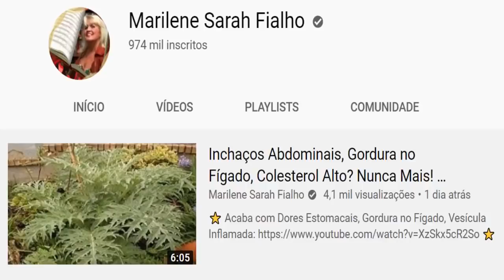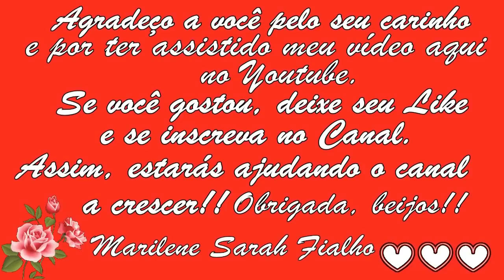Aumenta Imunidade, Combate Gripes, Dores e Inflamações Remédio Caseiro 🌹 MARILENE SARAH FIALHO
- Tome 3 vezes ao dia. 40 minutos após o café da manhã, 40 minutos após o almoço e 40 minutos após o jantar.
Faça isso por 14 dias de tratamento.
- Na terceira semana (dos 15 aos 21) beba apenas 2 vezes ao dia, 40 minutos após o almoço, e 40 minutos após o jantar.
- E se continuar, à partir da quarta semana, tome apenas 1 vezes ao dia, 40 minutos após o jantar.

🌿 Nome Científico do Alecrim: Salvia rosmarinus.
🌿 Nome Científico do Orégano: Origanum vulgare.

🌻 MEUS PRODUTOS 🌻
⭐ Eletrônicos com o Melhor Preço do Mercado:

BRASIL
BANCO ITAÚ
AGÊNCIA: 0409
CONTA CORRENTE: 04706-5
MARILENE FIALHO

Obrigada 😘😘😘😘😘

Bjss 💖💖🌺🌺